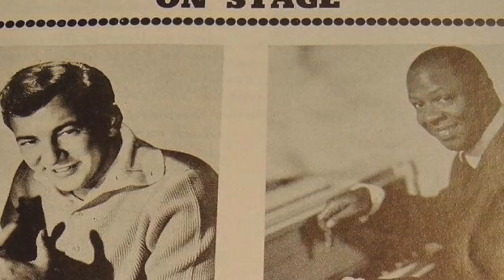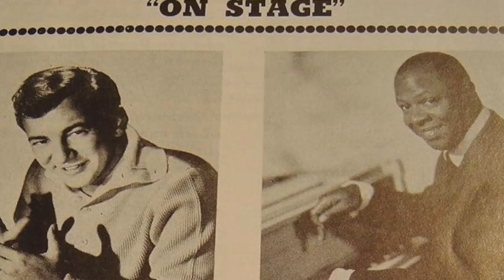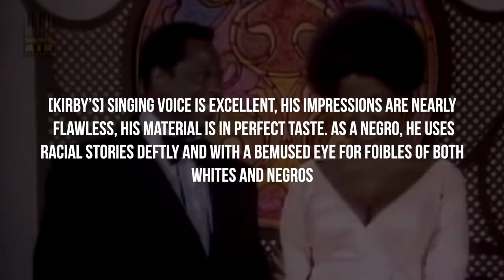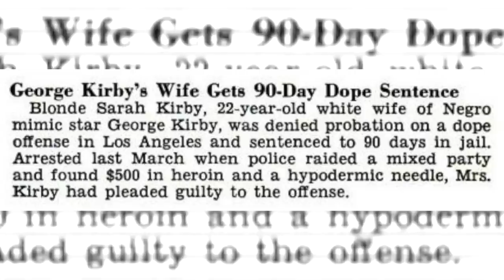Comedian Who Used Career To Traffic Drugs - Story You Should Know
- For this episode of 'Story You Should Know', Comedian @RodneyPerryLive sits down to tell us about the story of comedian George Kirby's run in with the law. Instagram: @ComedyHype & Twitter: @ComedyHype_ Written by @Mr.dominicsmith Beat by Yondo.